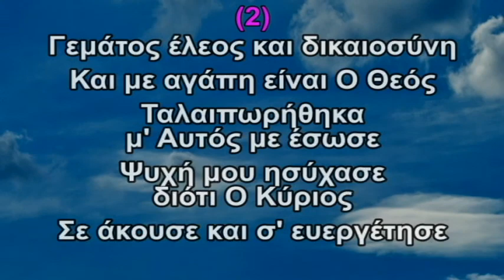ΞΕΝΟΦΩΝ ΙΩΑΝΝΙΔΗΣ - "ΜΕ ΑΚΟΥΣΕ"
"ΜΕ ΑΚΟΥΣΕ"

ΣΤΙΧΟΙ-ΜΟΥΣΙΚΗ-ΕΝΟΡΧΗΣΤΡΩΣΗ-ΤΡΑΓΟΥΔΙ

ΞΕΝΟΦΩΝ ΙΩΑΝΝΙΔΗΣ